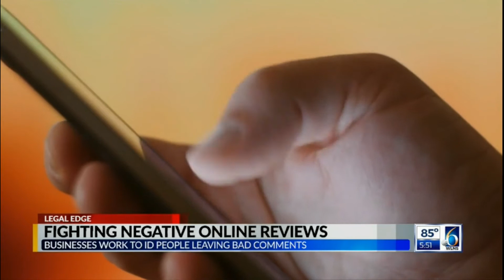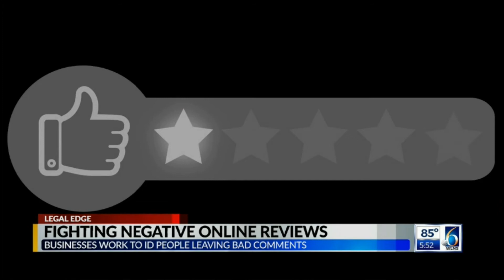Can Businesses Take Legal Action Against Negative Online Reviews? | WLNS Legal Edge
When a business receives a negative online review, what rights does the business have in disputing that review? Attorney Bryan Waldman explains what you should know during this segment of Legal Edge.